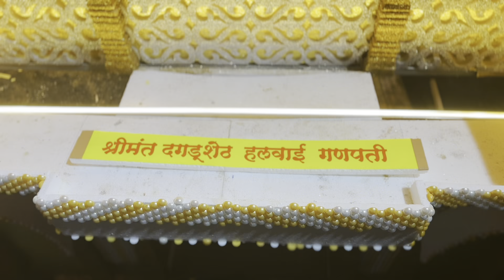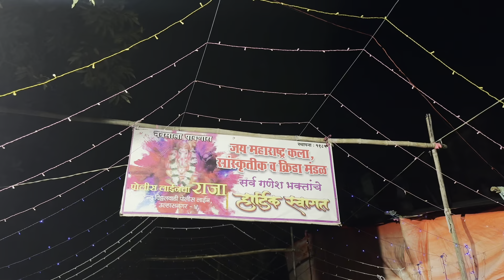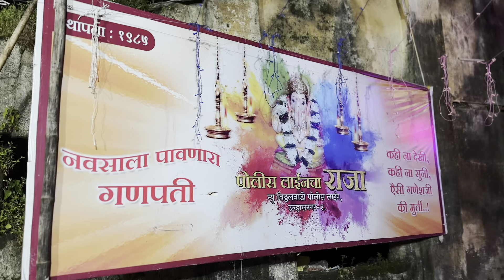नवसाला पावणारा पोलीस लाईनचा राजा || BAPPA IS READY ONLY IN 10 DAYS( 2024)|| Moti se banaya hua bappa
नवसाला पावणारा पोलीस लाईनचा राजा….                               BAPPA IS READY ONLY IN 10 DAYS